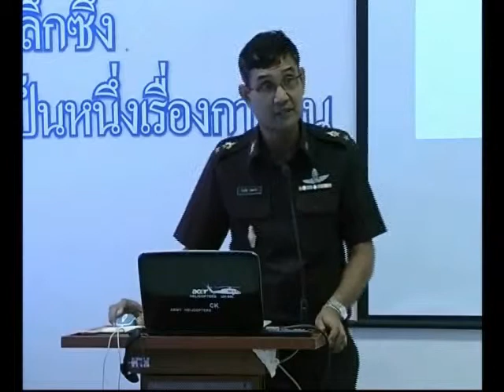teaching1 2 4